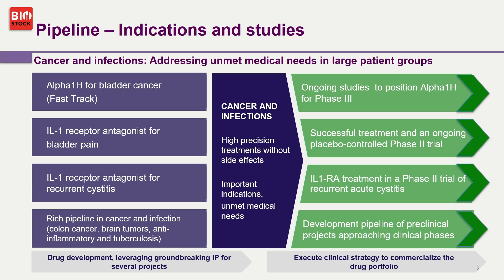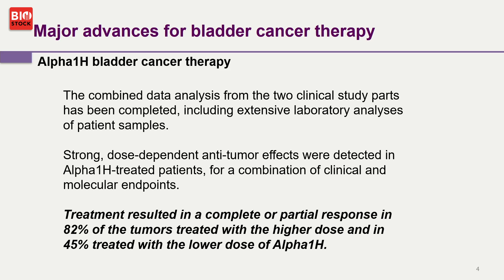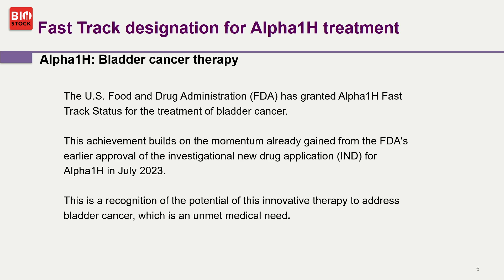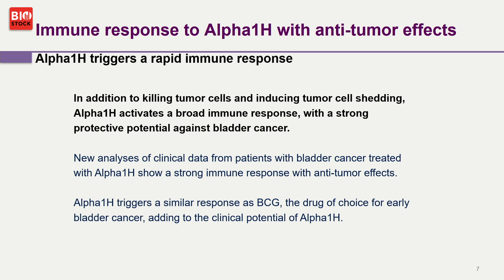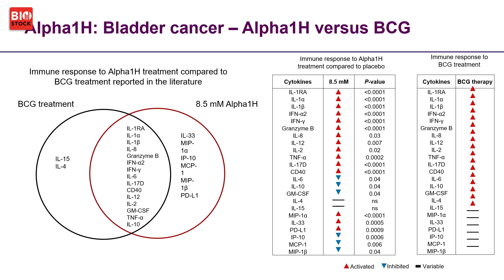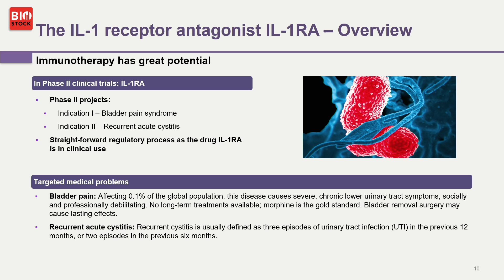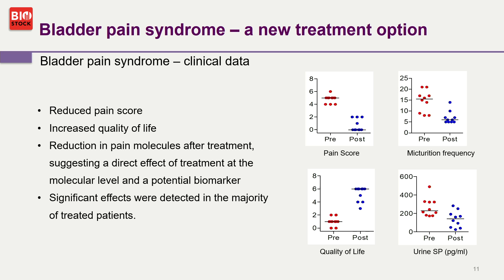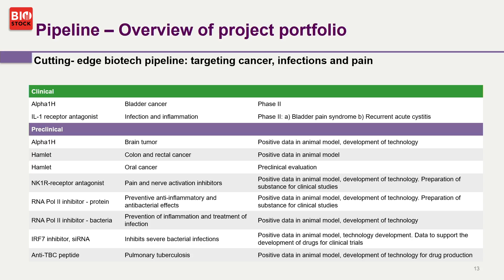Hamlet Biopharma | BioStock Global Forum 2024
Catharina Svanborg, founder & Board member presents Hamlet Biopharma at the BioStock Global Forum.

During the BioStock Global Forum, we delve into the world of international investments, exploring the benefits and risks of investing in global life science markets. From understanding different investment options to navigating cultural differences, the BioStock Global Forum will give insights into the world of international investments.

Whether you're a seasoned investor or just starting, the BioStock Global Forum will help you expand your investment or business beyond borders. Watch now to take the first step towards diversifying your knowledge about the global life science market.

The BioStock Global Forum offers a quick path to understanding the regional challenges and will let you connect with local experts, specialized investors and BD&L representatives from Europe, the US and Asia, offering first-hand knowledge on how to make it abroad.

Keynotes and panels focus on sharing insights and advice on navigating new markets, finding the right partners and cross-border dealmaking, along with presentations from companies who made – or are about to make – the thrilling journey outside the Nordics.